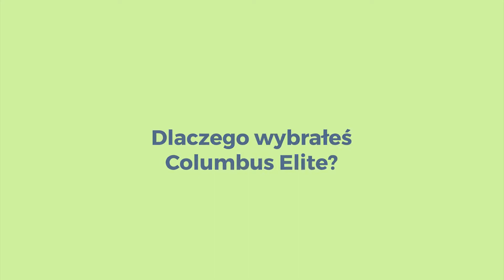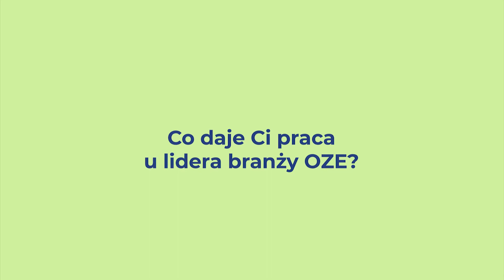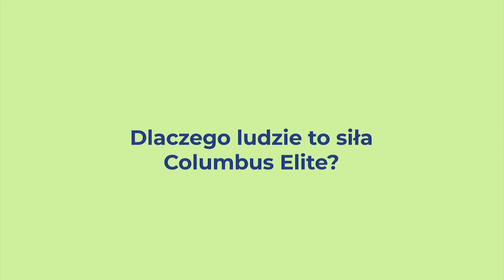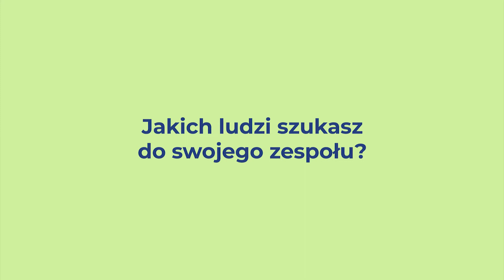Dobrze Tu Być - Grzegorz Poprawski - Columbus Elite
Jak mówi Grzegorz Poprawski: Columbus Elite, to coś więcej niż praca, Columbus Elite to przyszłość i rozwój na lata👍

W swojej drużynie ceni niestandardowe myślenie i zaangażowanie, a wszystkiemu przyświeca wspólny cel
działania na rzecz środowiska i lepszego życia przyszłych pokoleń.😊🌿

📱 Wbijaj na naszego Instagrama i zobacz co się u nas dzieje od kuchni
😍 Odwiedź naszą stronę internetową i zobacz na jakie stanowiska obecnie rekrutujemy
👨‍👩‍👦 Dołącz do nas i pracuj z najlepszymi liderami sprzedaży! Wypełnij formularz i daj sobie szanse na pewne zarobki w stabilnej branży OZE
📸 Sprawdzaj codziennie newsy z firmy i porady rekrutacyjne na naszym blog